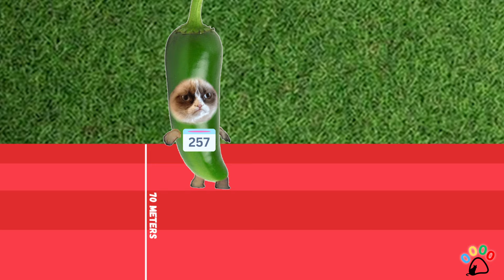EP60 - [NEW] BANANA CAT IS RUTHLESS 🤣🍌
This is a catmeme cartoon animation movie!

Characters:
- Banana cat
- Strawberry cat
- Pomni (pomegranate)
- El gato teacher cat
- Apple cat
- Maxwell cat
- Happy cat
- Pepper cat
- Potato cat
- Potato girl cat
- News reporter cat (el gato)
- Therapist cat (psychologist)
- Smurf cat
- FBI El gato cat
- Police cat
- Toothless
- Catnap
- Dr. Freddy Fazbear
- Chitos Cat (sh*tos cat)
- School bus driver uncle cat
- Sad meowing cat
- Talking cat
- Skeletons
- Monday left me broken cat
- gegagedigedagedago